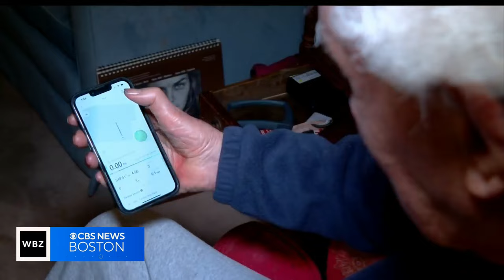West Nile Virus survivor using his recovery to teach others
Charles Atkinson spent more than a year on a ventilator after he was diagnosed with West Nile Virus. WBZ-TV's Mike Sullivan reports.